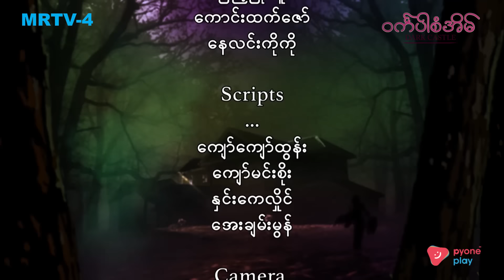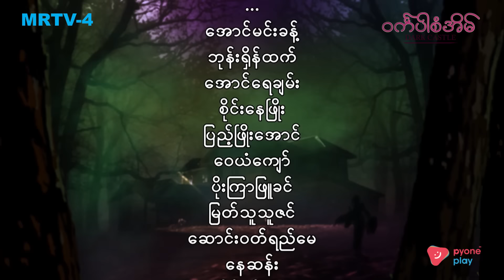ဝင်္ကပါစံအိမ် EP-12 (FULL EP) | Forever Group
ဒေါ်ဒေါ်မြက ဒေါက်တာစဝ်ခွန်မိုင်းနဲ့ မေဘယ်ရ်မာရီမြင့်ကို မနှီးစပ်စေချင်သောကြောင့် စံအိမ်တော်ကြီးရဲ့ လျို့ဝှက်ချက်တွေကို အမျိုးမျိုး လုပ်ကြံပြီးပြောတယ်။ စောကလျာရဲ့ ထောင်ချောက်ထဲ မေဘယ်ရ်မာရီမြင့်ရောက်သွားသည်ကို ရွှေဖူးလေးတွေ့လိုက်ပြီး ရွှေဖူးလေးက မေဘယ်ရ်မာရီမြင့် နောက်ကိုလိုက်ရင်း လှေကားပေါ်ကပြုတ်ကျသွားခဲ့သည်။ နောက်ဆုံး ရွှေဖူးလေးအား ရန်ကုန်သို့ ဆေးကုရန်ခေါ်လာခဲ့ရပြီး စောကလျာက မေဘယ်ရ်မာရီမြင့် ရန်ကုန်ကို မလိုက်နိုင်အောင် လုပ်ကြံလိုက်တော့သည်။